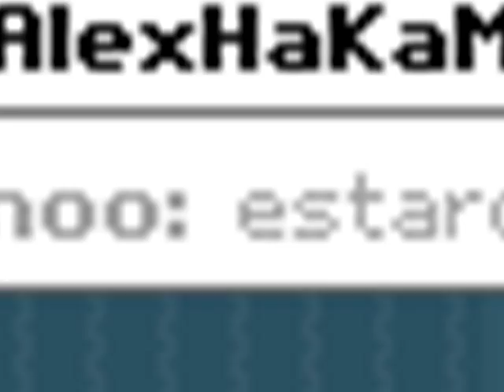HKM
Hablan, Kantan, Mienten... ¡y hata nos visitan! Los protagonistas de la serie de televisión estuvieron en Habbo el pasado 24 de febrero. ¡Disfrútalos!